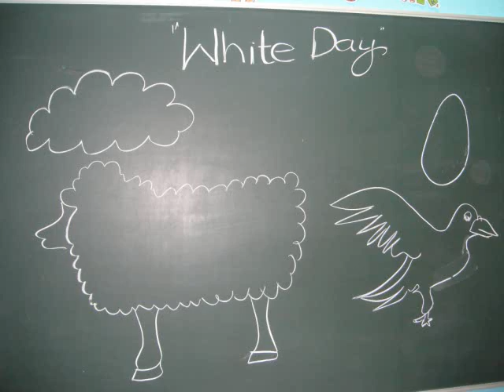hope movie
some pictures of the children in hope center